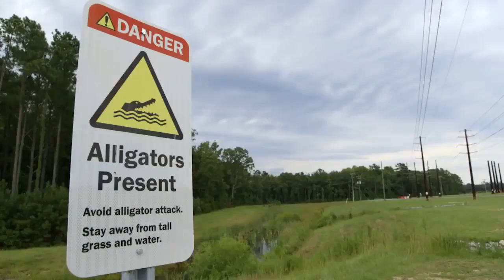Google Workplace France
Business Starter promotion code for EMEA:
N7XNK6URMC7CGAP
Business Standard promotion code for EMEA:
334ALNMHLAPCCX3
Membre du programme de parrainage Google Workspace et en collaboration avec Google nous vous présentons aujourd'hui  Google Workspace version payante pour les entreprises ,les professionnels ,les indépendants, freelances...
Messagerie professionnelle, stockage en ligne, et bien plus. Choisissez votre forfait Google Workspace. Les 14 premiers jours sont gratuits.
Business Starter
4.68 €
par utilisateur et par mois
Business Standard
9.36 €
Business Plus
15.60 €
La collaboration dans le cloud, où que vous soyez et depuis n'importe quel appareil
Communication
Collaboration
Stockage
Organiser
Présentation de Google Workspace

Meet
Des visioconférences sécurisées
pour votre entreprise
Agenda
Planification pour
les équipes
Gmail
Messagerie
professionnelle
Sheets
Feuilles de calcul
élaborées
Slides
Présentations
de qualité
professionnelle
Docs
Traitement de texte
en temps réel
Forms
Création
d'enquêtes et
de formulaires
Sites
Création de
sites Web
Drive
Stockage, synchronisation et partage de
fichiers en toute sécurité dans le cloud, depuis
tous vos appareils
Keep
Consignez l'essentiel et travaillez
plus efficacement.
Avantages de Google Workspace
Quels sont les atouts de la version professionnelle ?
● 30 Go d'espace de stockage en ligne (espace illimité pour les documents Google)
● Fonctions d'administration et de sécurité
● Assistance téléphonique et par e-mail disponible 24 h/24 et 7 j/7
● Garantie de disponibilité à 99,9 % assortie de pénalités financières et aucune interruption planifiée
● Fonctionnalités disponibles avec ou sans connexion
Pour Qui?
Des entreprises de toutes tailles et de tous les secteurs :
● dont les employés, souvent en déplacement, sont dépendants des communications mobiles ;
● qui expriment leur frustration vis-à-vis de leurs clients de messagerie existants ou souhaitent acquérir une
messagerie professionnelle ;
● qui collaborent aussi bien en interne (avec leurs employés) qu'en externe (avec leurs clients) ;
● qui recherchent un espace de stockage dans le cloud ou des outils de collaboration ;
● qui souhaitent évoluer sans consacrer trop de temps ni d'argent aux transitions technologiques ;
● qui utilisent actuellement la version gratuite de Google Workspace et commencent à manquer d'espace/de
comptes utilisateur.
Quelques exemples d'organisations ou de personnes concernées :
● Fournisseurs, prestataires, partenaires, réseaux professionnels
Essayer gratuitement et sans engagement pendant 14 jours avec le lien dans la description pour bénéficier des coupons promos...